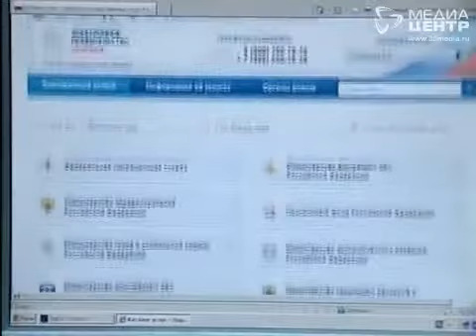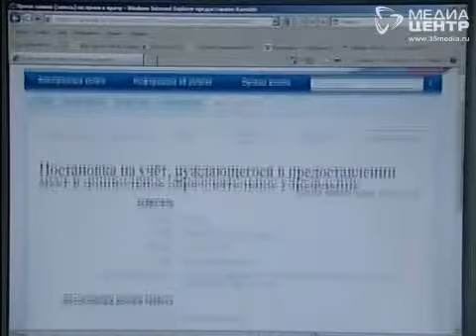Серьезный разговор 16.10.2013